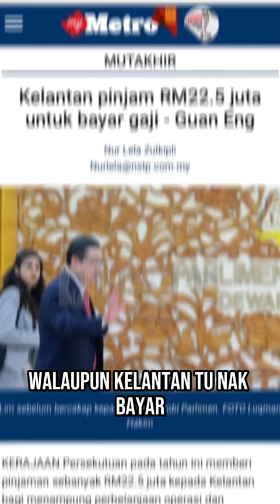DI MANA ISLAM YANG DIBAWA PAS KALAU LEBIH UTAMAKAN KEHENDAK KEPIMPINAN DARIPADA KEPERLUAN RAKYAT.